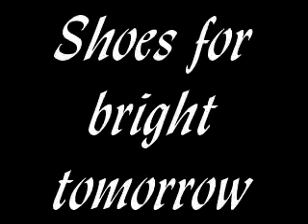Cheongdam Pp Fri Daisy Tom's Shoes 2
Charity Project